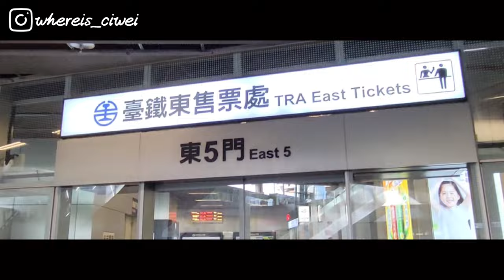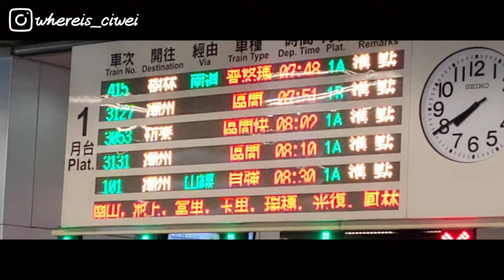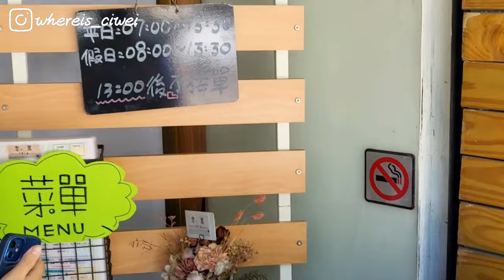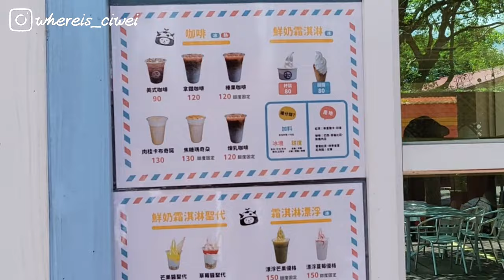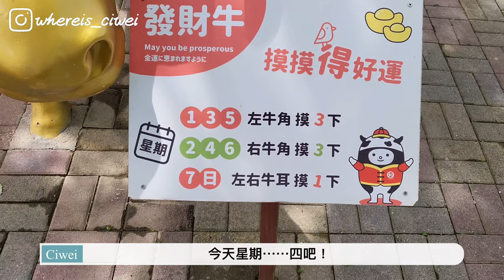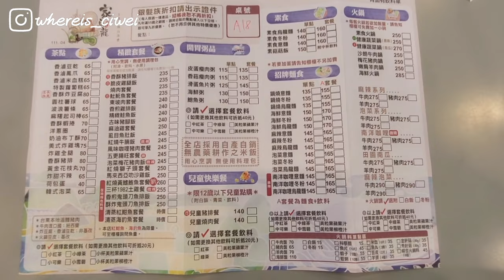楊慈瑋(Ciwei Yang)-台東2天chill之旅｜初鹿餵羊差點被羊反撲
這次的台東之旅主要是要放鬆心靈，所以我們故意不排行程的，所以影片我也都是片段比較多，然後這次影片我講了很多話哈哈哈，完全不懂我怎麼有那麼多話可以說，所以請大家多多包涵～（BTW我完全數不清我講了幾個OK😂😂😂
台東真的是一個很適合去那邊放鬆度假，但因為現在天氣真的太熱了！所以如果大家有要去台東旅行的話，記得一定要做好防曬，以免曬傷脫皮，另一方面由於台東的景點都蠻分散的，所以建議有要去台東玩的大家，如果能開車去的話，當然是最好的選擇，但如果是跟我們一樣搭火車去的話，強列建議你們一定要摩托車，有摩托車的話，你們就可以玩到更多地方更多景點哦！
訂閱楊慈瑋CIWEI:
記得關注我的IG跟FB，隨時會有最新的影片消息
剪輯程式👇🏿